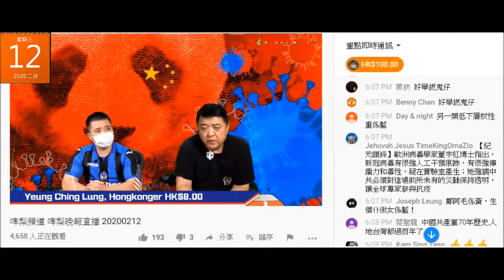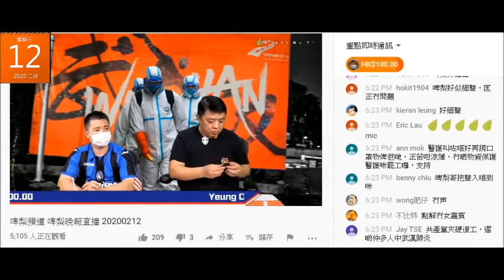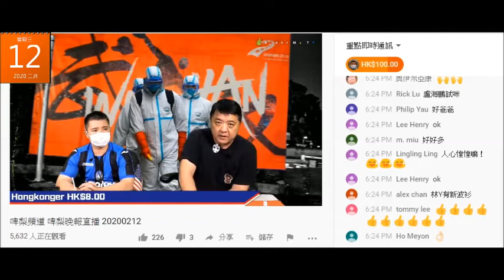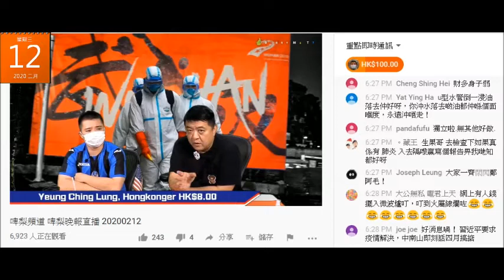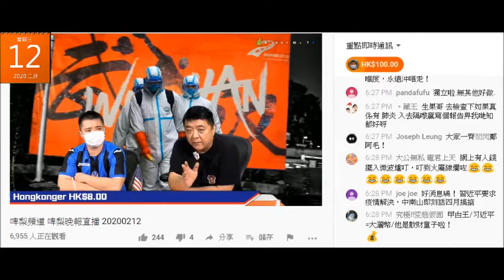20200212 啤梨晚報撚屌馬健賢妄想精神分裂病發鳩吹噚晚數今日賣嘢賺啲錢數到好夜，呢日連1萬蚊都攞唔到出嚟揚。老母數錢變自己,、大馬有樓入伙，自爆好識講大話。